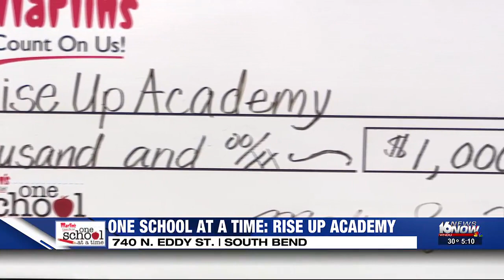One School at a Time: Rise Up Academy uses Martin’s grant to buy food baskets for families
Rise Up Academy won this month's $1,000 One School at a Time grant from Martin's Super Markets.